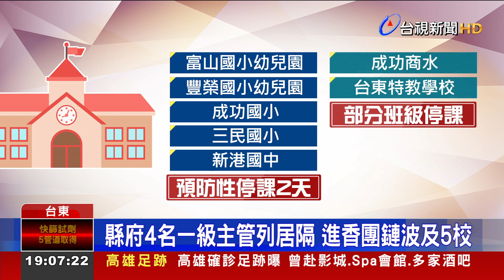台東+23"進香團占20例" 足跡跨台中宜蘭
本土疫情燒進台東縣議會，傳出有議員確診! 台東縣新增23例確診個案，其中有20例都跟成功鎮的進香團有關，這個進香團足跡遍及宜蘭、台中，進香團中確診的還包含台東縣議員許進榮，由於部分學校的學生、家長都有參加，因此縣府不敢大意，立即宣布５間學校停課兩天。一早更在議會進行快篩，所幸132人全都陰性，其中20人進行居隔，當中還有四名一級主管。